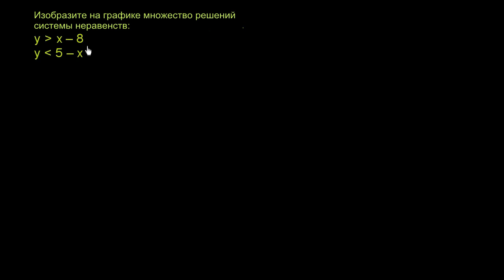Системы неравенств. Графики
В этом видео показано, как изобразить на графике множество решений системы неравенств.

В этом видео для обозначения углового коэффициента автор использует переменную «m». В русскоязычной литературе угловой коэффициент принято обозначать буквой «k».

This video is a Russian dubbed version of the Khan Academy video "Graphical System of Inequalities"

The translation and sampling are made by the «Edukit» and «Study Planner» team